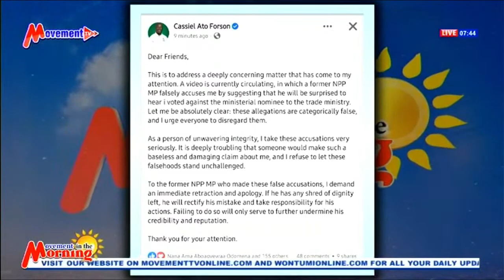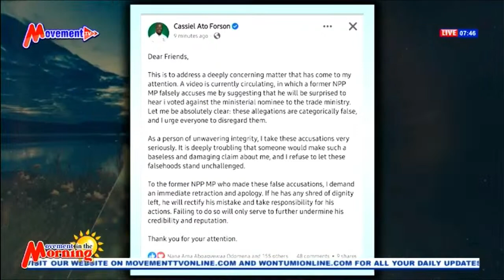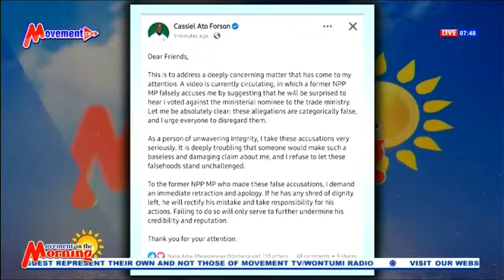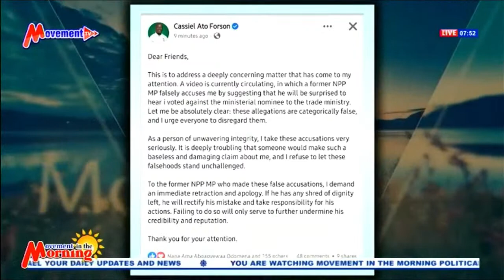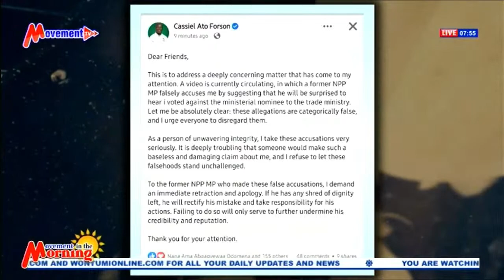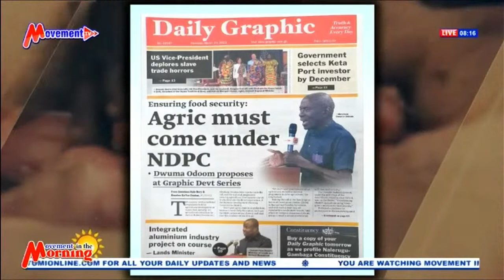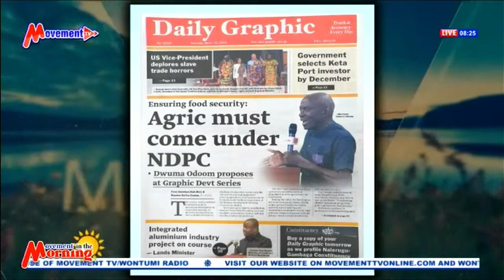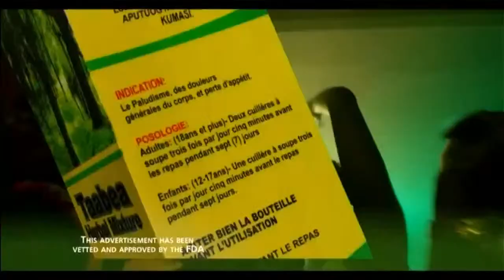LIVE: Movement In The Morning Show | HOST: Kwaku Dawuro | 30/03/23